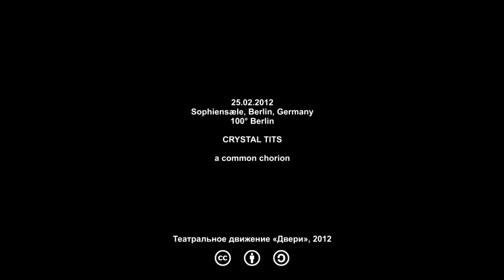Сценограмма: A Common Chorion (100° Berlin 2012)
Отрывки постановки «A Common Chorion» Crystal Tits, показанной на фестивале 100° Berlin 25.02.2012.

Фрагменты сняты театральным движением «Двери».